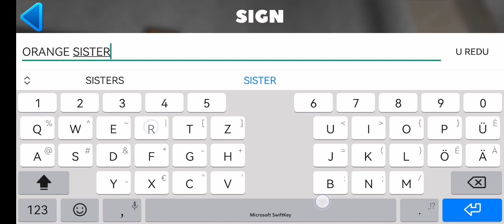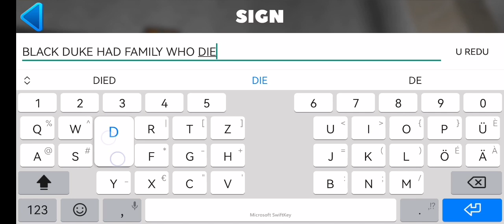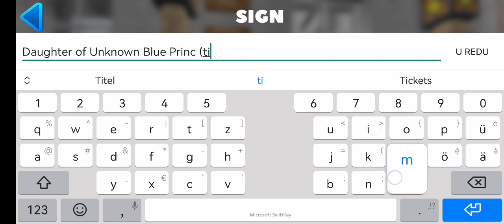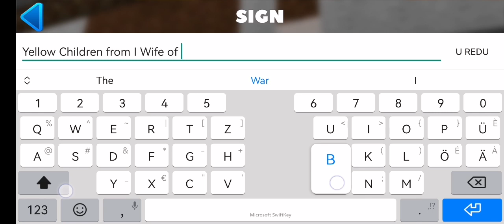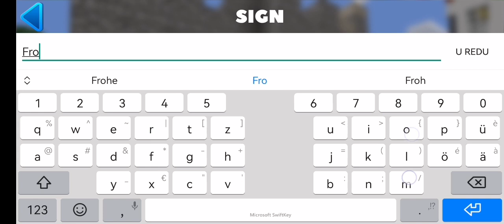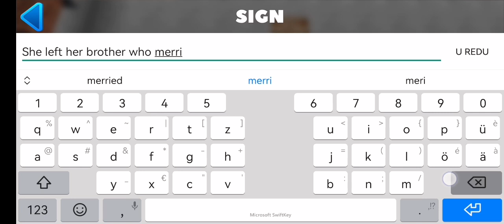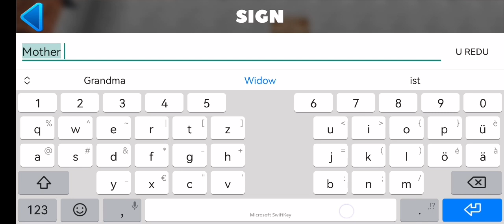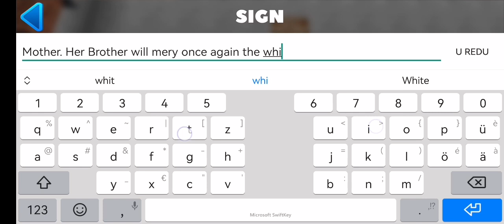DAUGHTER OF BLUE X PRINC MERRIED BLACK DUKE GREAT GRANDSON OF BROWN SON OF I RED QUEEN